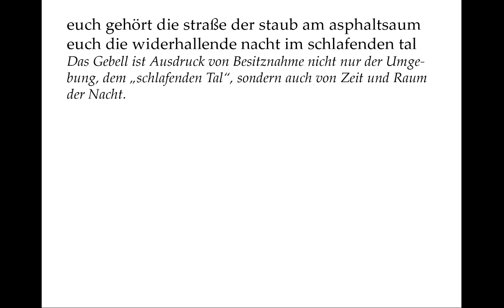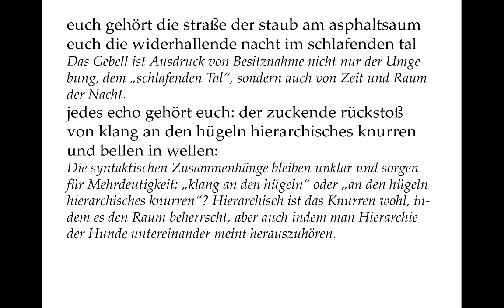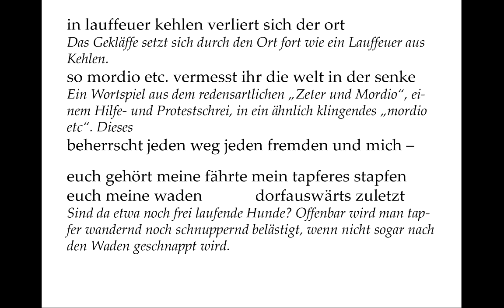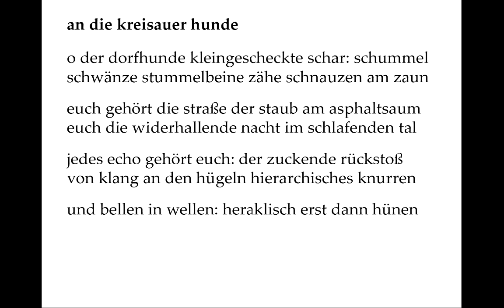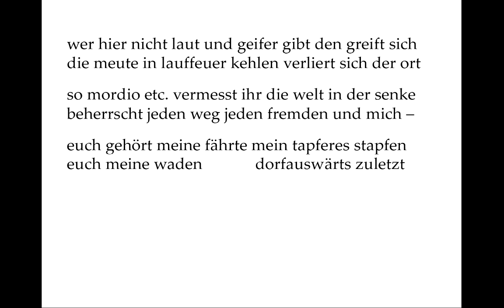Uljana Wolf verstehen: An die Kreisauer Hunde (Gedichte-Karaoke 77)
aus: Uljana Wolf: kochanie ich habe brot gekauft. Gedichte. kookbooks 2005
Quelle (mit Vortrag der Autorin)
Vortrag: 00:09
Kommentar: 01:29
Teleprompter: 04:58

Die Internetrecherche ergibt: Die Autorin war Stipendiatin in Kreisau, ein Dorf an der polnisch/tschechischen Grenze. Mit den Hunden dort verbindet sie offenbar eine eher unangenehme Erfahrung, so wie es andernorts der Reisende aus Schuberts „Winterreise“ erlebt hat: Die bellenden Hunde vermitteln einem das Gefühl, fremd zu sein, nicht willkommen auf der Straße, auf der man das Dorf durchquert.

o der dorfhunde kleingescheckte schar: schummel
schwänze stummelbeine zähe schnauzen am zaun

„Au“ und „Sch“ dominiert den Klang, um den es viel mehr geht als um Bedeutungen: was sollten auch „Schummelschwänze“ mehr sein als ein Assoziationsspiel? Oder geschummelte Schwänze? Erst die „zähen schnauzen am zaun“, die sich nicht abwimmeln lassen, ergeben ein klareres Bild der Dorfhunde, wie sie vom Zaun aus auf einen einkläffen.

euch gehört die straße der staub am asphaltsaum
euch die widerhallende nacht im schlafenden tal

Das Gebell ist Ausdruck von Besitznahme nicht nur der Umgebung, dem „schlafenden Tal“, sondern auch von Zeit und Raum der Nacht.

jedes echo gehört euch: der zuckende rückstoß
von klang an den hügeln hierarchisches knurren
und bellen in wellen:

Die syntaktischen Zusammenhänge bleiben unklar und sorgen für Mehrdeutigkeit: „klang an den hügeln“ oder „an den hügeln hierarchisches knurren“? Hierarchisch ist das Knurren wohl, indem es den Raum beherrscht, aber auch indem man Hierarchie der Hunde untereinander meint herauszuhören.

     heraklisch erst dann hünen
haft im abklang fast nur ein hühnchen das weiß:

Fast wie vom Weinkenner formuliert, das Bellen „im abklang“. Syntaktisch ist es wieder mehrdeutig: „hünenhaft im abklang“ oder „im abklang fast nur ein hühnchen“? Die Autorin zwingt sich in ihrer Lesung zu Klarheit und meint wohl Letzteres.

wer hier nicht laut und geifer gibt den greift sich
die meute

Wie klein auch der Hund oder sein Bellen wird, so dass er vom Hünen über ein Hündchen zum Hühnchen wird, er weiß, dass er sich kläffend zu beweisen hat.

in lauffeuer kehlen verliert sich der ort

Das Gekläffe setzt sich durch den Ort fort wie ein Lauffeuer aus Kehlen.

so mordio etc. vermesst ihr die welt in der senke

Ein Wortspiel aus dem redensartlichen „Zeter und Mordio“, einem Hilfe- und Protestschrei, in ein ähnlich klingendes „mordio etc“. Dieses

beherrscht jeden weg jeden fremden und mich –

euch gehört meine fährte mein tapferes stapfen
euch meine waden             dorfauswärts zuletzt

Sind da etwa noch frei laufende Hunde? Offenbar wird man tapfer wandernd noch schnuppernd belästigt, wenn nicht sogar nach den Waden geschnappt wird.